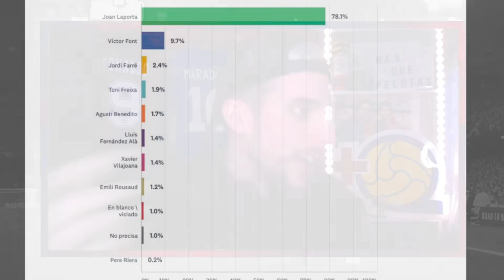🔥LA EXCLUSIVA MÁS DAÑINA | DEJADNOS TRABAJAR TRANQUILOS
Web: masquepelotas.net